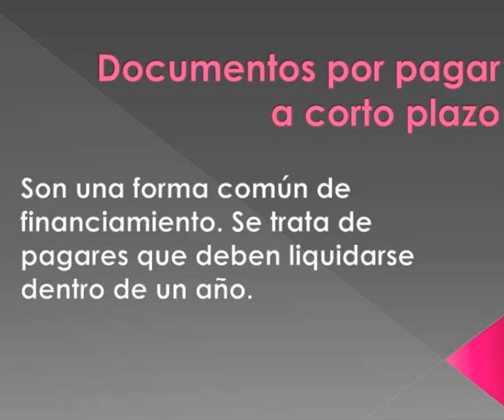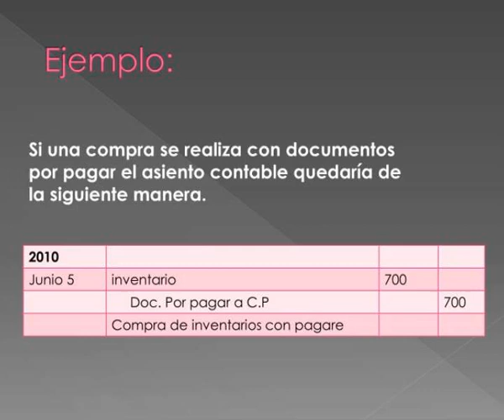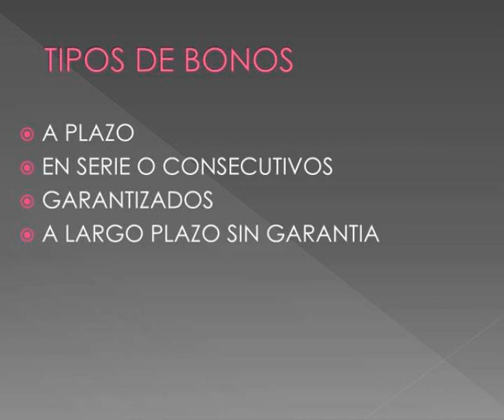pasivos circulantes nomina y pasivos a largo plazo